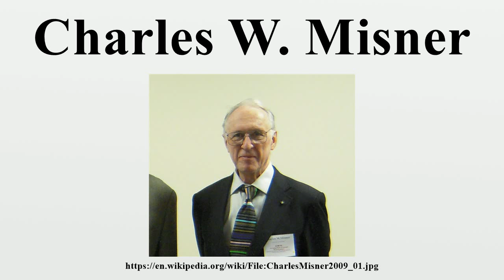Charles W. Misner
Charles W.Misner is an American physicist and one of the authors of Gravitation.

Image-Copyright-Info
Author-Info:   Puzhok

Image-Copyright-Info